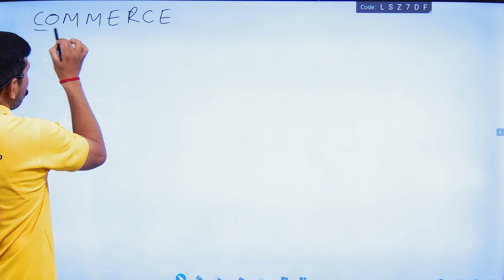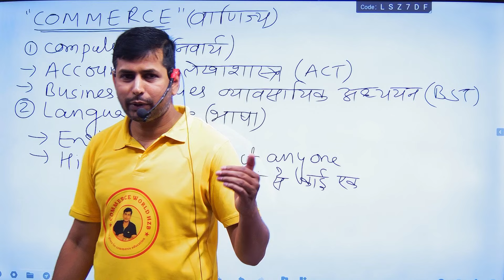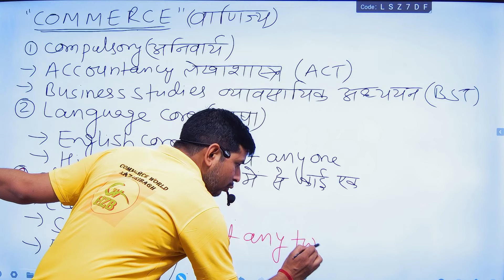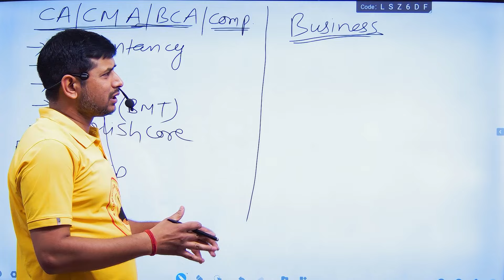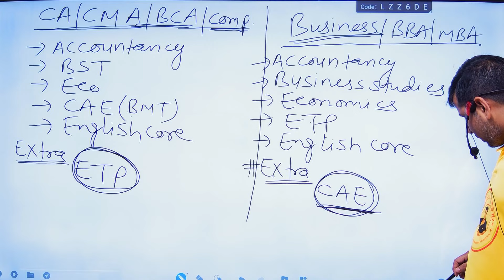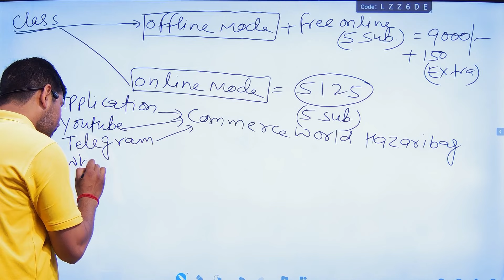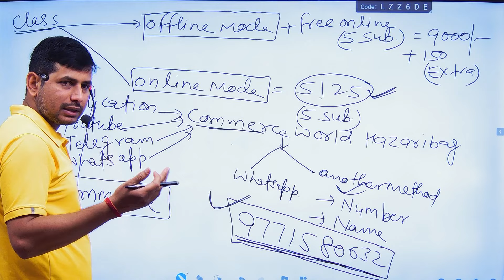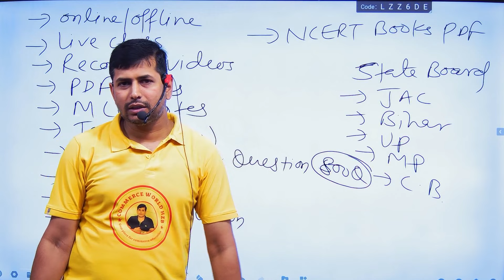11th कॉमर्स में कौन-कौन सा विषय रखें || 11th कॉमर्स के लिए अच्छा सब्जेक्ट क्या-क्या होगा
FOR:- I.COM,B.COM,M.COM,BBA,MBA
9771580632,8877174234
ADD:-NEAR PETROL PUMP MATWARI HAZARIBAG
Application link 👎👎👎👎

11th कॉमर्स में कौन-कौन सा विषय रखें
11th कॉमर्स के लिए अच्छा सब्जेक्ट क्या-क्या होगा
11th कॉमर्स के लिए कौन-कौन से लेखक का बुक खरीदा जाए और कौन बुक होगा बेहतर जिससे अधिक से अधिक मार्क्स आ सके
झारखंड बोर्ड 11th कॉमर्स के लिए बेस्ट  पुस्तक
झारखंड कॉमर्स का अच्छा ऑनलाइन क्लास
झारखंड क्लास 11th का ऑनलाइन क्लास
Top online classes in Jharkhand board class 11th arts science Commerce
class 12 & 11  arts , science ,commerce  online classes
jac board class 12th & 11  arts , science ,commerce  online classes
online classes for 12th& 11  arts , science ,commerce  in hindi
class 12 & 11  arts , science ,commerce  online classes app
jharkhand board 12th & 11  arts , science ,commerce online class
jharkhand board 11th online class
best online classes app for 12th class
online classes for 12th arts
jharkhand 12th online class
free live classes online class 12 in hindi medium
online commerce classes for class 12 bihar board
best commerce classes in ranchi
rahul commerce academy
jharkhand board 12th online class
online commerce classes for class 12